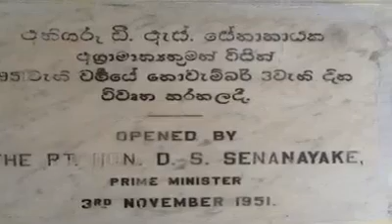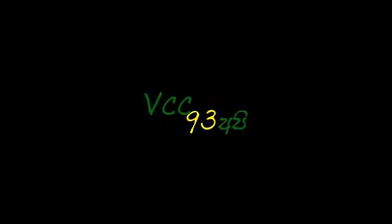School Demo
Demo Video